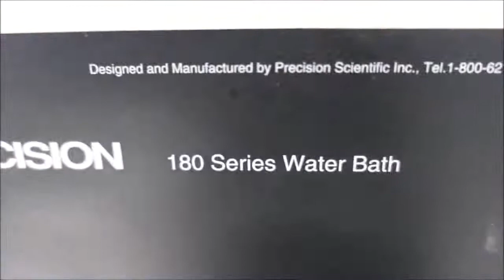Thermo Precision Water Bath ID 16253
Thermo Precision Water Bath is available from The Lab World Group.